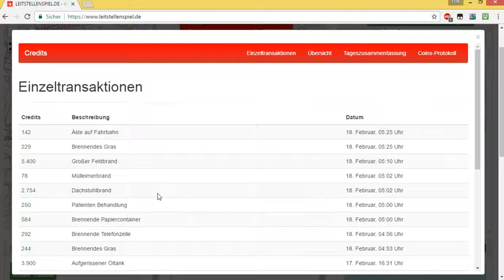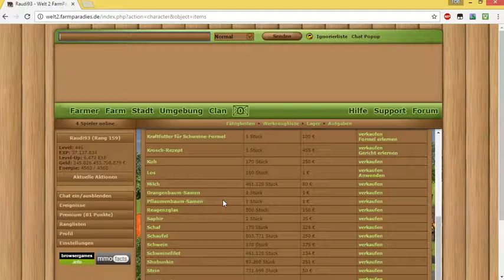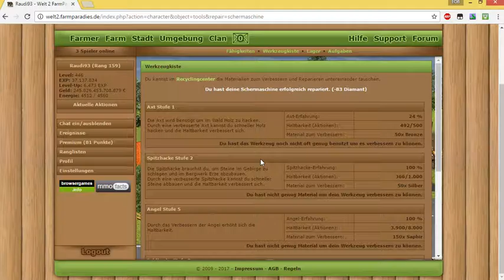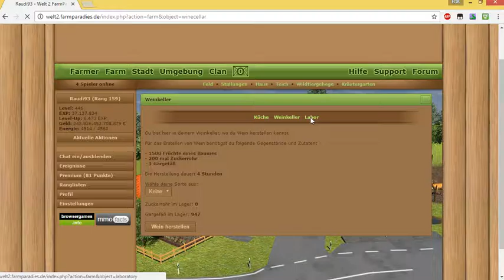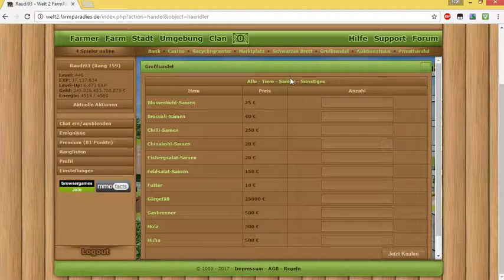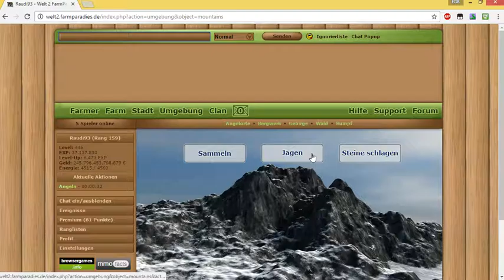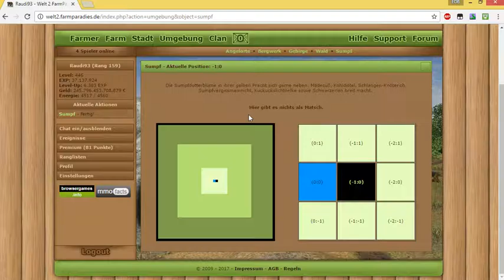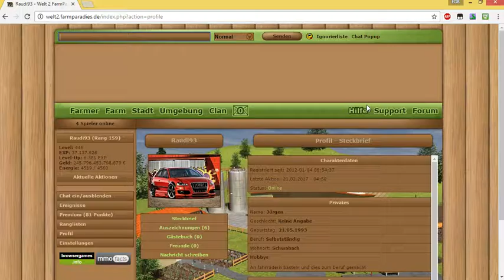E.O.B. Wichtige Infos Und Vorstellung Von Farmparadies.de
Viel Spaß

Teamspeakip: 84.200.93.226